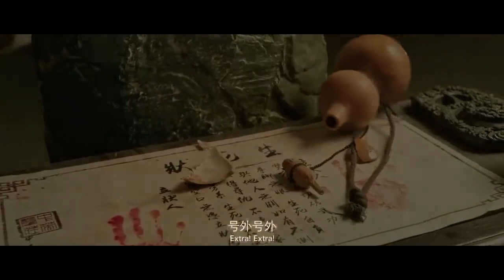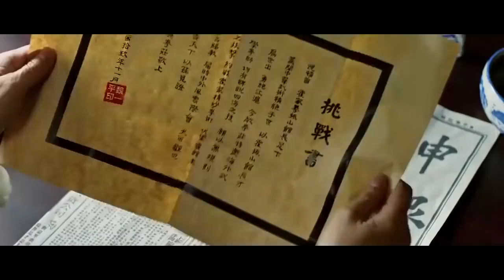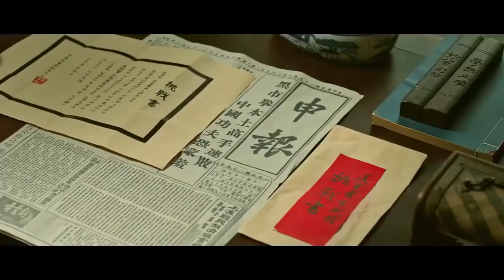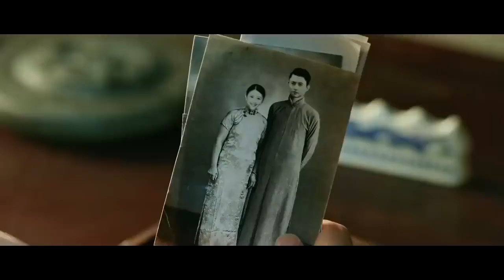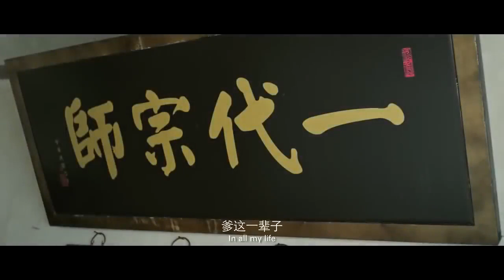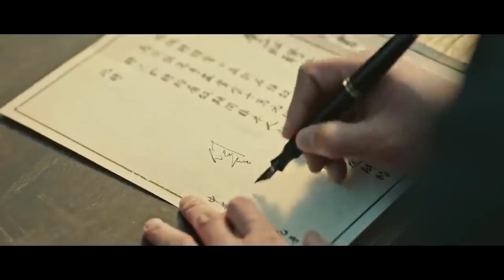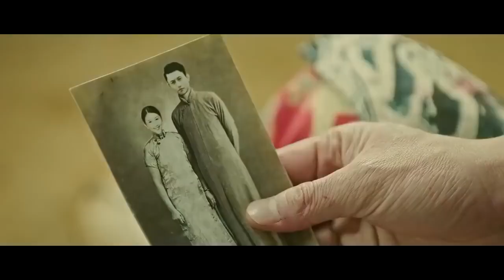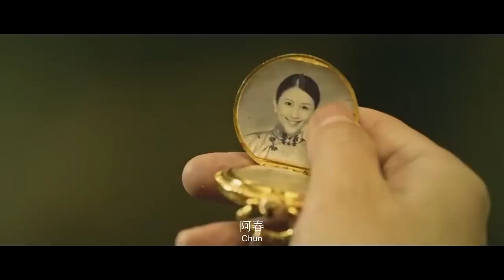Best legendary martial arts movies 2019 | for people 18+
for people 18+